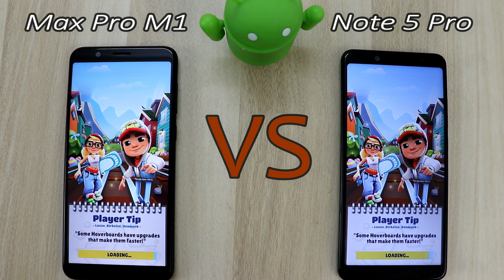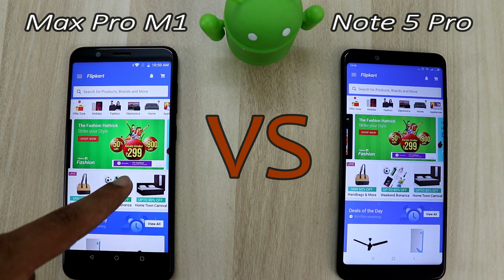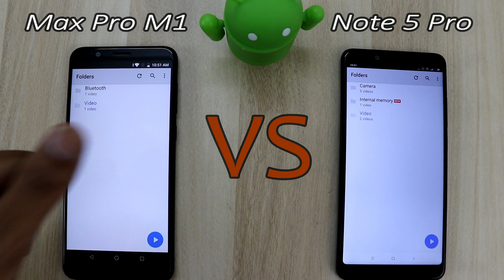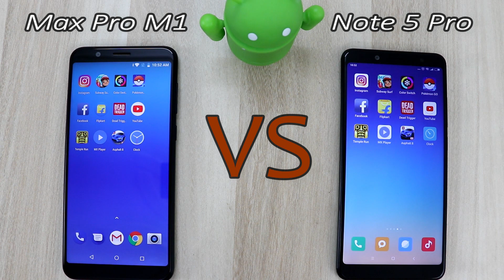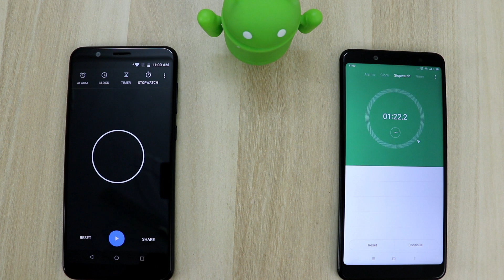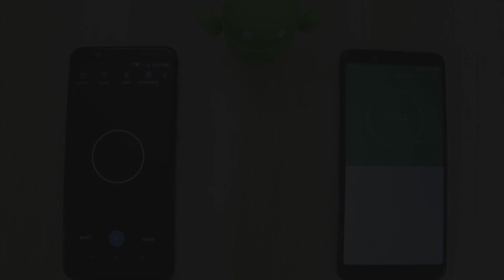Asus Zenfone Max Pro M1 Vs Redmi Note 5 Pro Comparision !! Speed Comparision !! HINDI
Hello friend

           Humne Aaj Is Video Me Asus Ke Latest Model Asus Zenfone Max Pro M1 Ko Xiaomi Ke Redmi Note 5 Pro Ke Sath Comparision Kiya Hai Jha humne Dekha Speed Comparision Me Maximum Time Application Asus Max Pro M1 Ne Open Kiya Or Uske Baad Humne Timing Ke Sath Comparision Kiya To Wha Bi Humne Dekha Ki Winner Rhta Hai Asus Max Pro M1 !! Or Humne Smoothness Ki Bat Ki To Wo Asus Ka Max Pro M1  Rhta Hai !!

Apka Kya Khna Hai in 2No Phone Ke Baare Me Comment Karke Jarur Btana !!

Kya Aap Note 5 Pro Ni Milne Par Asus Max Pro M1 Lenge !!

Using Backgroung Music - Hard Dark Trap beat (Prod. Chuki Beat)

Ab Aap Hume Facebook , Instagram , Or Twitter Par Bi Follow Kar Sakte Hai !!